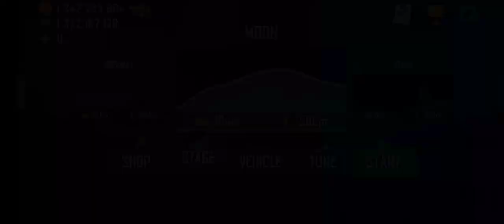hillclimbracing me fast car 😈😈and place#gaming